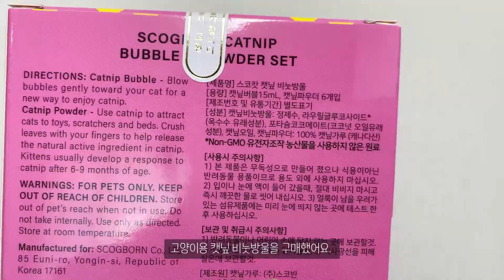고양이+비눗방울=♡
꾸꾸의 호기심을 자극할만한 장난감이 뭐가 있을까 고민하다가
비눗방울을 사서 불어줬어요.
고양이에게 무해한 캣닢 비눗방울 인데요,
꾸꾸 반응이 너무 귀엽고,
오랜만에 비눗방울을 불어보니 저도 재미있더라고요!

[BGM정보]